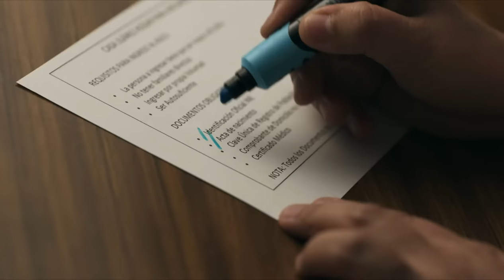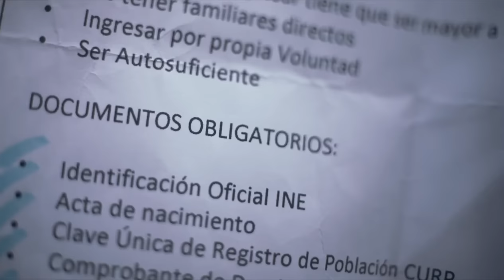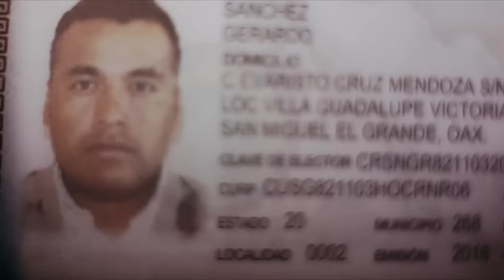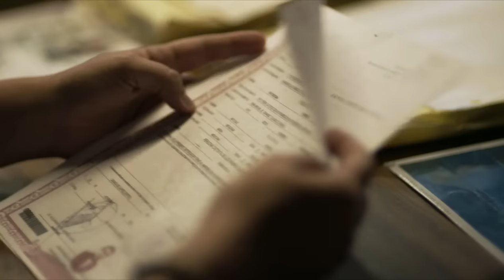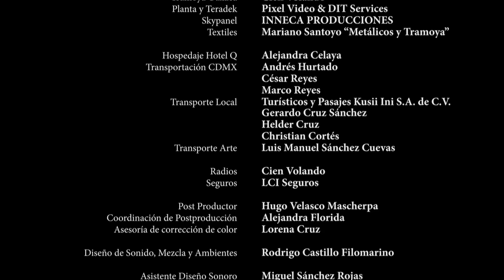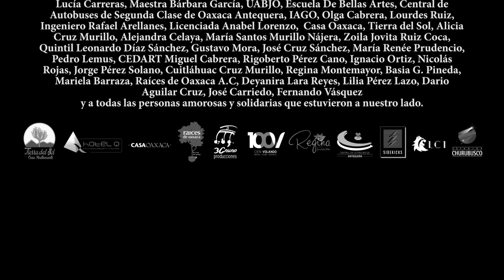Arcángel cortometraje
Es la historia de un campesino que, a sus cincuenta años de edad, enfrenta la pérdida de la visión. Antes de que la oscuridad lo alcance, necesita encontrar un hogar de acogida para Patrocinia, una anciana de su comunidad que depende totalmente de él. Esta película ganó el Premio Coral al mejor cortometraje en el Festival Internacional de Nuevo Cine Latinoamericano en Cuba 2018 y fue parte de la Selección Oficial de Festival Internacional de Cine de Morelia el mismo año. Nominado a mejor cortometraje de ficción en el Ariel 61.

Dirección
Ángeles Cruz